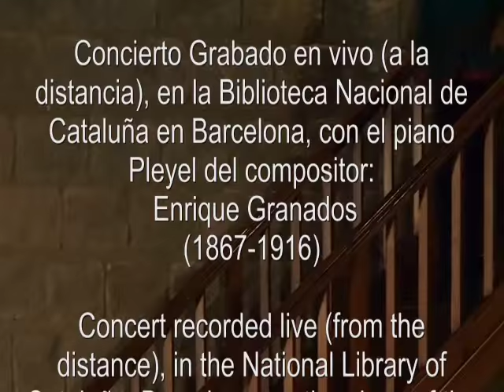1a Parte del concierto de Los Pianistas de la Sierra Rarámuri, Barcelona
Concierto realizado en la Biblioteca de Cataluña y en Sant Sadurni
 D´Anoia.
Romayne Wheeler y Romeyno Gutierrez